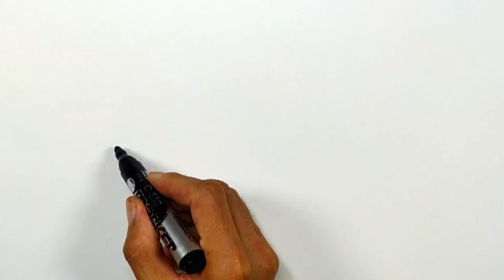Bolajon uchun baliq rasmi chizish сурет салып уйрену сурет салу Балык Draw baliq